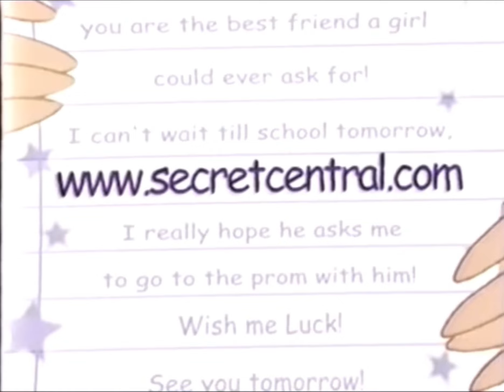Secret Central Commercial (V2, 2004)